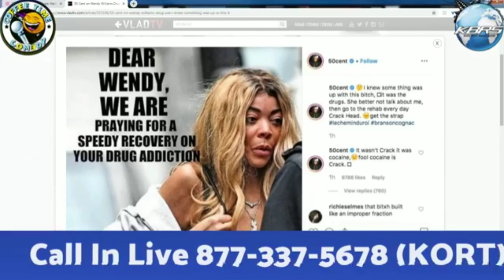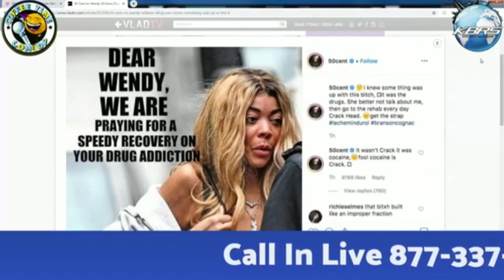50 Cent -VS- Wendy Williams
We all know 50 Cent  is," The New York Bully." Shout-out to my people in Brooklyn & I hope you all enjoy the videos I've created for you.

Be sure to catch us LIVE on Facebook with Pearlie Cue @